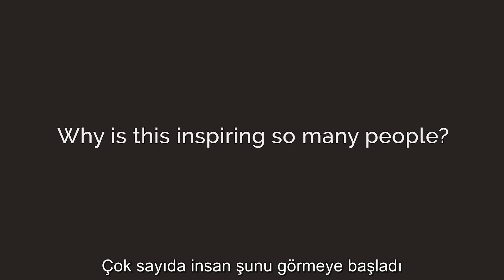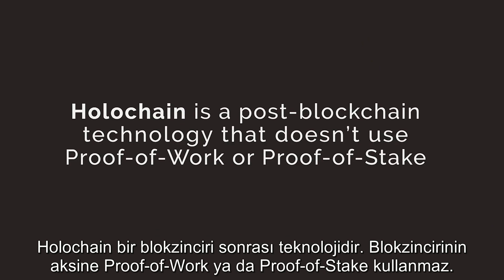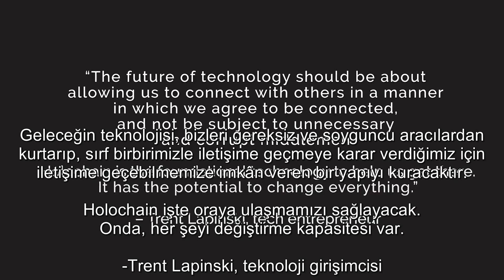Holochain nasıl çalışır?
Arthur Brock ve Jean Russell Holochain nasıl çalışır ve neden blokzincirinden (blockchain) daha iyidir konusunu anlatıyor. Türkçe altyazılı olarak sizlerle.